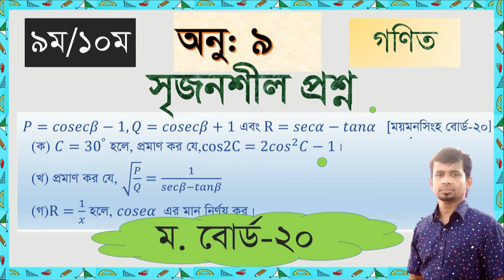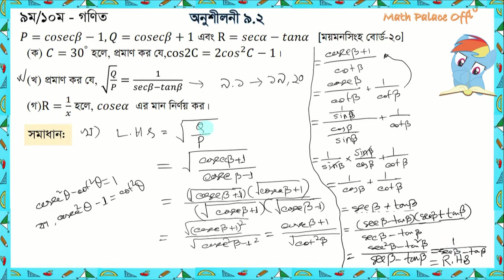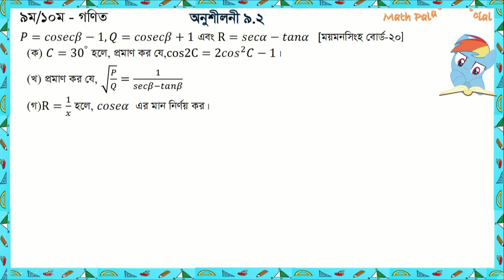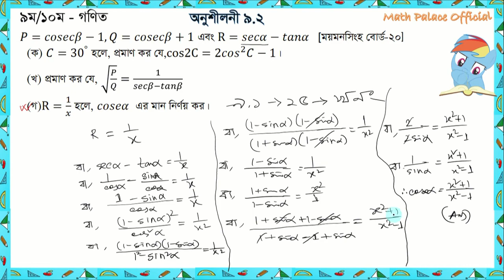SSC|| এসএসসি || ত্রিকোণমিতি -Trigonometry || Creative Question|| সৃজনশীল সমাধান||Mymensingh Board 20